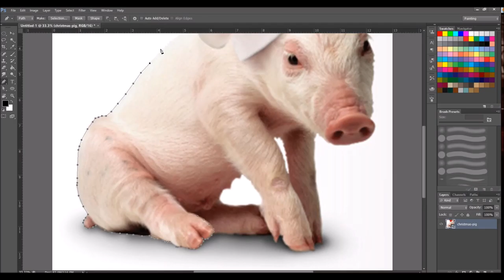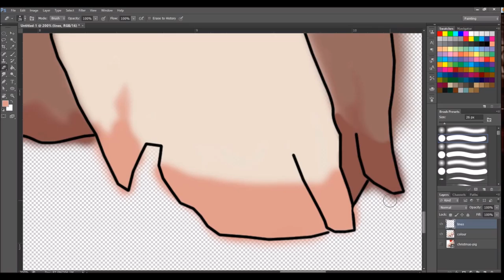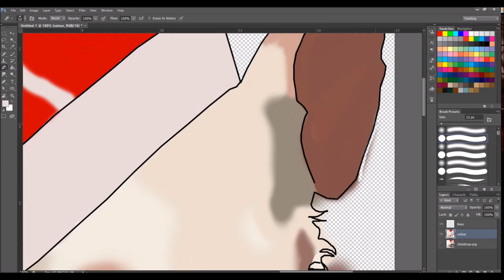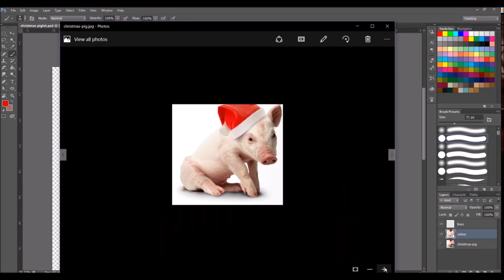Christmas Piglet Photoshop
A new design being created by Severyn Branigan of Everyone's Secret. Say hello to "Christmas Piglet" :)